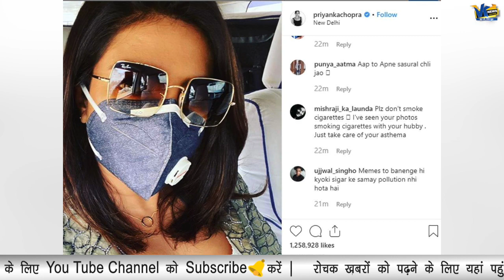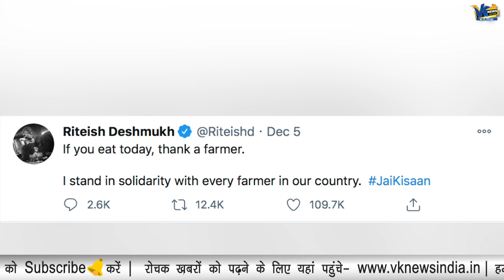किसानों को भड़काने के लिए सक्रिय हुआ बॉलीवुड गैंग कर रहा है ये घटिया हरकत!